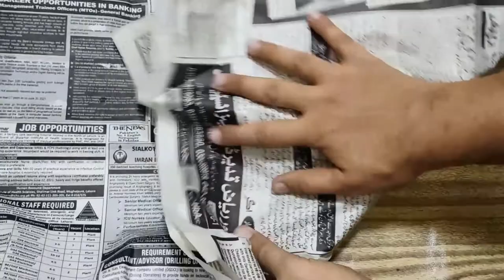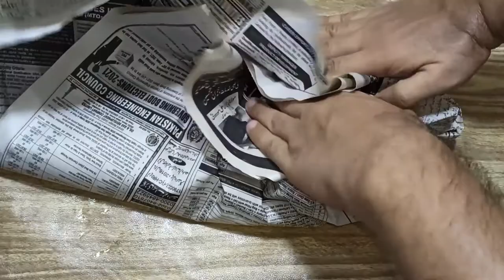How to Store Banana for a Week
banane ko store yani lambe arse tak taza rakhne ka asan tarika es tarike se app ke kelay banana week eak se zayda taza or sakht hi rahe ge